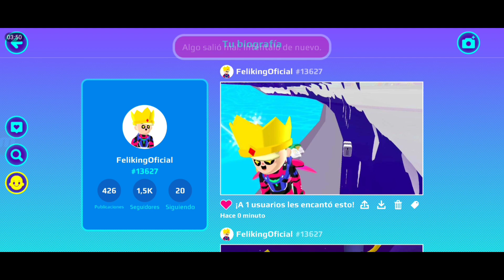ENCONTRÉ TODOS LOS COFRES DE LA NUEVA ACTUALIZACIÓN DE HALLOWEEN!!🤑 PK XD